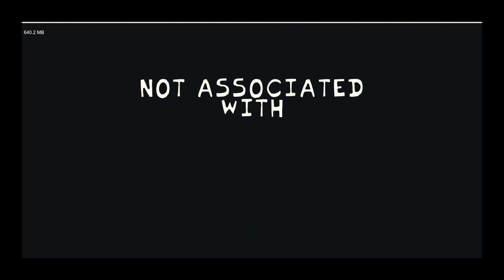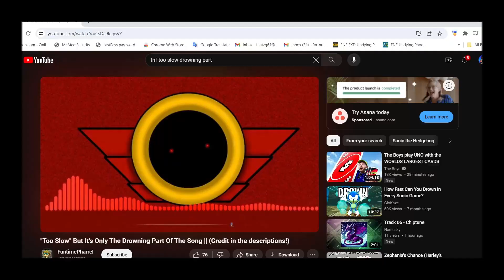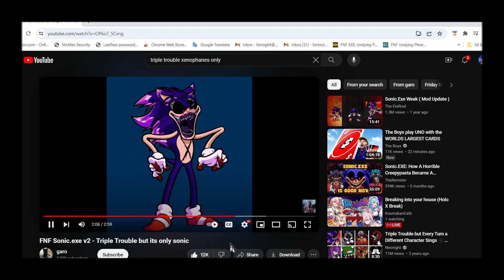You Can't Run Encore/Final Escape